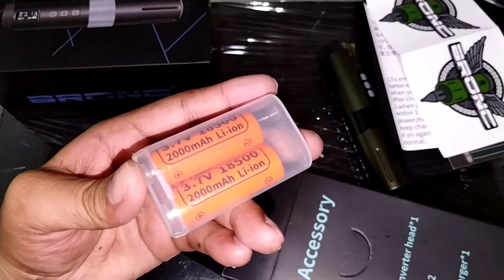Bronc wirelesspen UNBOXING nabili ko sa shope (5800 pesos) / ginamit ko at matibay, maganda pumalo 😊